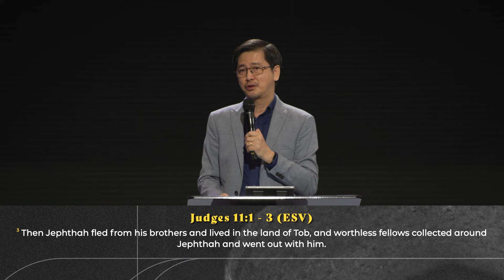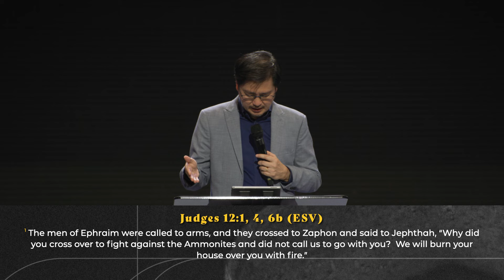The Unlikely Leader | Judges & Ruth Sermon Series | Rev Lee Meng Cham